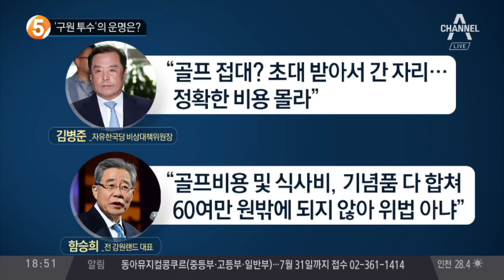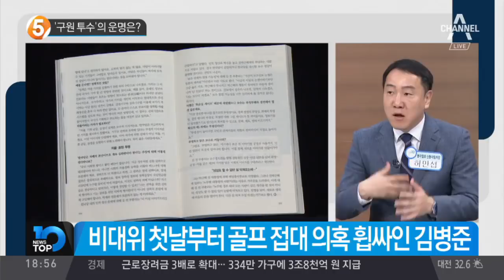자한당 ‘구원 투수’ 김병준 비대위원장의 운명은?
김병준 비대위원장, '골프 접대' 의혹에 경찰 내사
김병준 '골프 접대'… 경찰, 김영란법 위반 수사
골프비용·식사·기념품 등 총 118만 원 접대 의혹
비대위 첫날부터 골프 접대 의혹 휩싸인 김병준
김병준 "초대 받아서 간 자리… 비용 잘 몰라"
김병준, 접대 의혹에 "프로암 대회 한 번 한 정도"
강원랜드 전 대표 "비용 다 합쳐 60여만 원 정도"